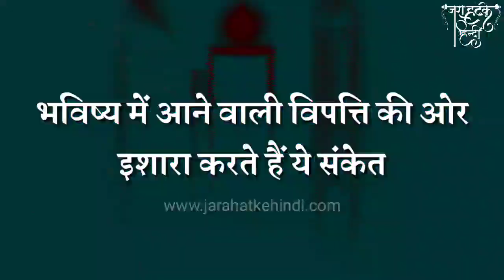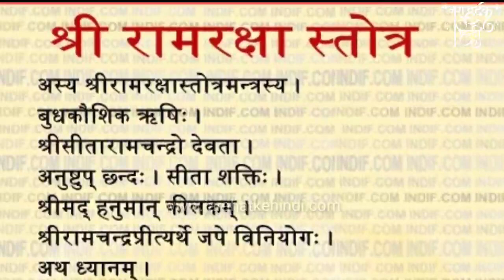सावधान! भविष्य में होने वाली विपत्ति की ओर इशारा करते हैं ये संकेत! आज ही जान ले बच सकते हैं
चाणक्य नीति पुस्तक खरीदने के लिए नीचे क्लिक करें :

भविष्य में होने वाली विपत्ति की ओर इशारा करते हैं ये संकेत! आज ही जान ले बच सकते हैं